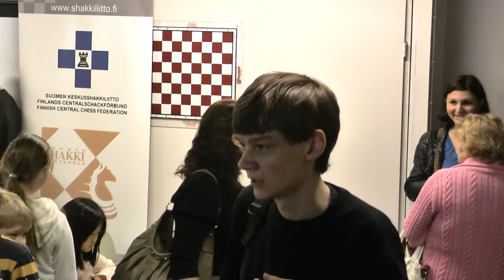NuortenSM2012 1 1111 Veteraanit saapuvat